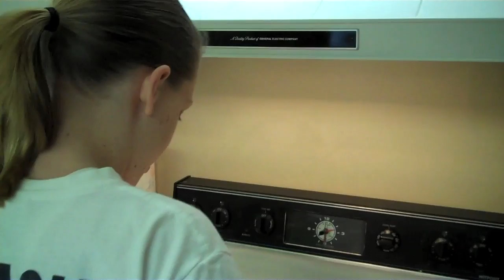Poutine Time! (Day 740 - 12/4/11)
Poutine, the delicious Canadian dish. A good source of gravy. Also: Daily Pack and chicken chili!